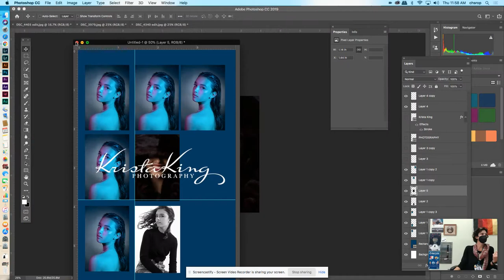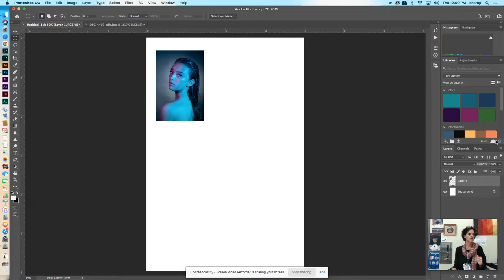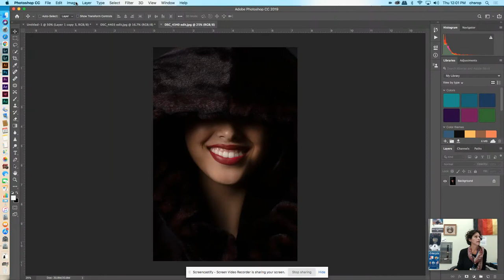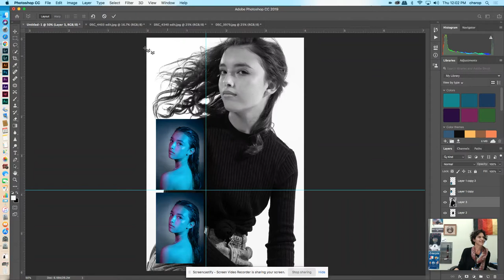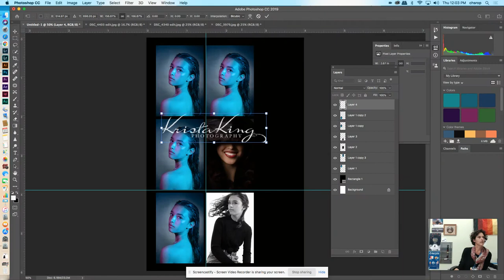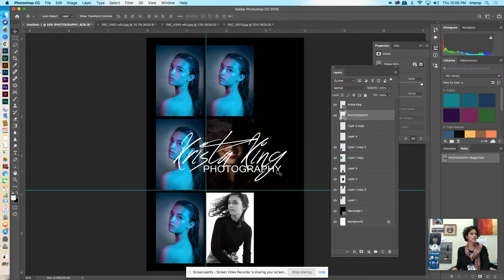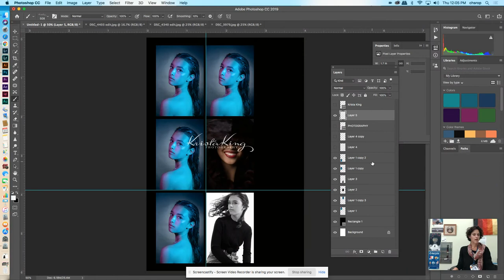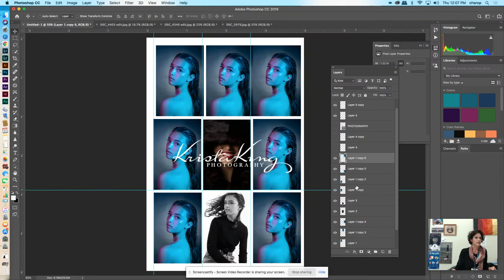Digital Portfolio FINAL using Photoshop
9 images 3 rows of 3 4x6in 300 resolution using Photoshop or Photopea